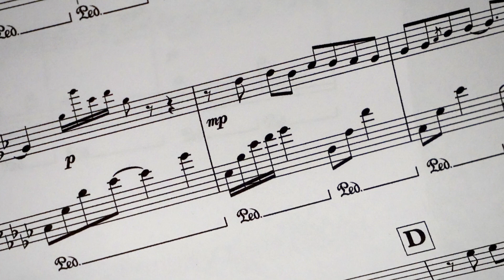Mozart Fantasia In D Minor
Mozart Fantasia In D Minor, K.397. Free classical music mp3 download. The beautiful, majestic, expressive, romantic, classical piano composition.